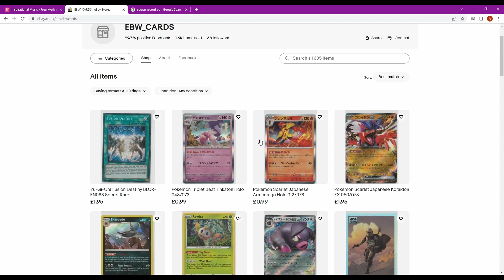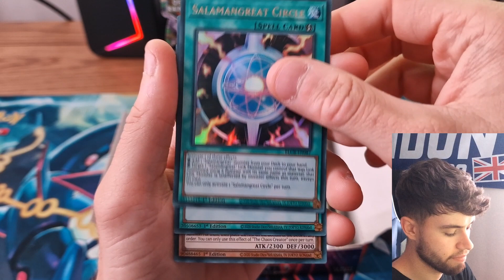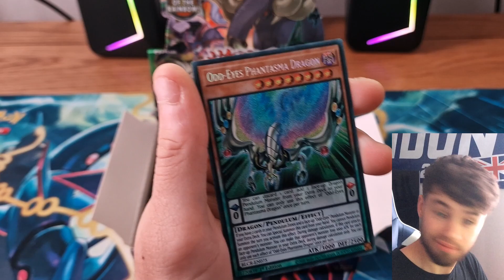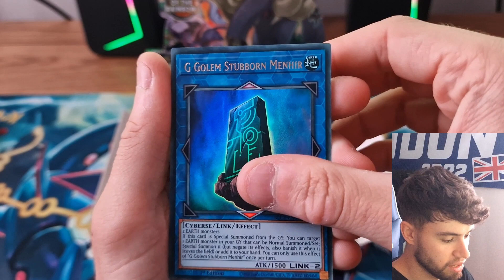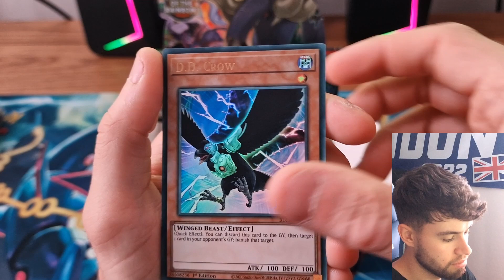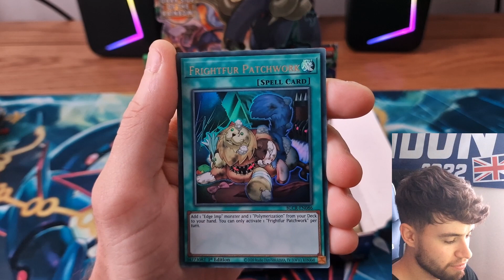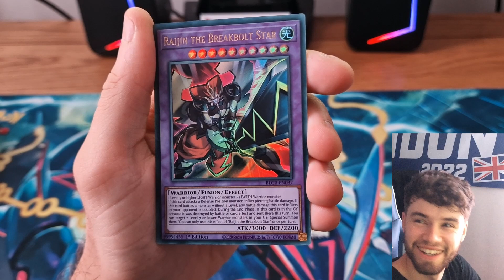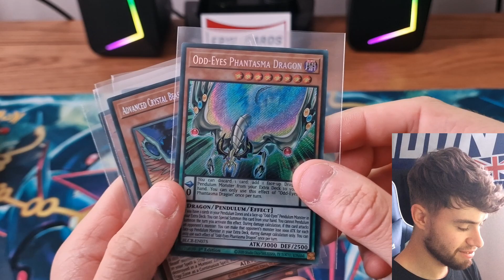Yu Gi Oh! Battles of Legend Crystal Revenge Booster Box Opening!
Music from Uppbeat (free for Creators!)